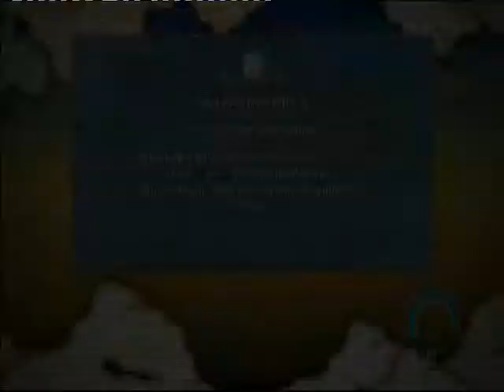Naruto Shippuden Ultimate Ninja Storm 3 Full Burst - Parte 9 - Español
[PS3] Naruto Shippuden Ultimate Ninja Storm 3 Full Burst - Parte 9 - Español
Capitulo 3 - Dos jinchuriki
Aparece Naruto oscuro
Naruto Uzumaki VS Naruto Uzumaki [Oscuro]
Impaciente
Naruto Uzumaki VS Killer Bee
El corazon de Naruto
Luchar contra la oscuridad
Capitulo 3 - Dos jinchuriki COMPLETADO